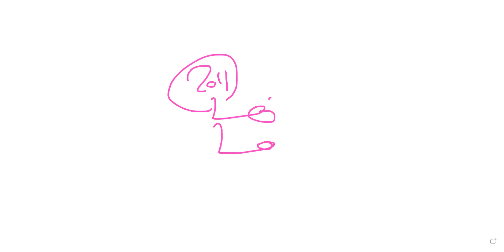| MPSC | MARATHI | ECONOMICS | CENSUS OF INDIA |